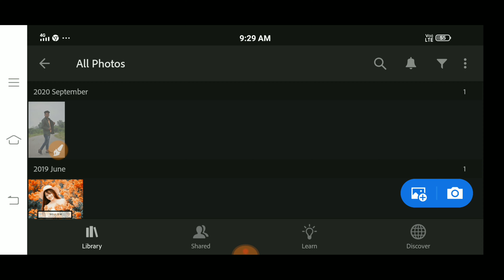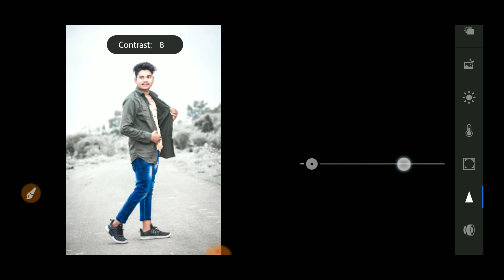lightroom se black photo ko white kaise kare | how to edit white tone 2020